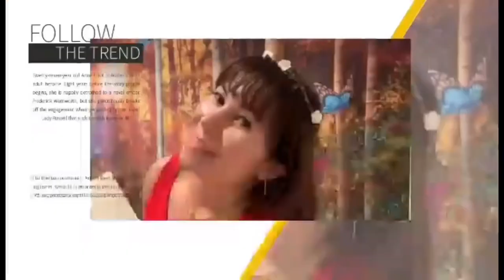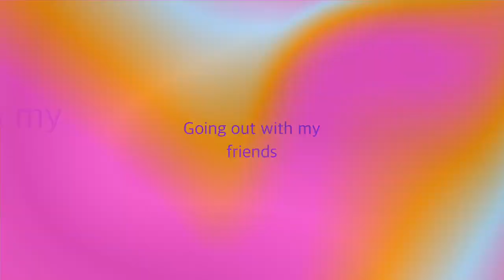FRIENDSHIP GOALS // MO I RANA NORWAY //MADEL PETTERSEN VLOG# 232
Rana municipality is Norway's fourth largest municipality. Between the fjord and the mountains you will find everything you can imagine of nature experiences all year round! The Arctic Circle town of Mo i Rana has over 26,000 inhabitants and is a communication center between east and west, north and south. Here, European roads, planes, railways and boats meet.
Rana is the host municipality for Mo Industrial Park, one of the country's largest and greenest industrial parks. The basis for this industry is access to minerals, renewable energy and high competence.
In the middle of the city you will find Campus Helgeland, an engine for competence, innovation and development. Here you will find a number of study offers under the auspices of Nord University and the University of Tromsø.
Competence is a key word for the Arctic Circle Municipality. Let Rana be a platform for your career development!